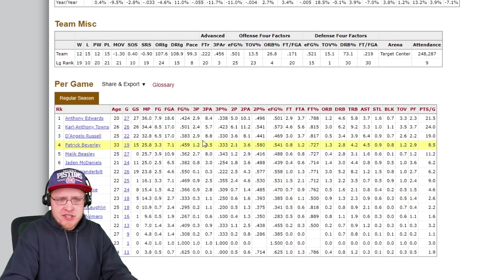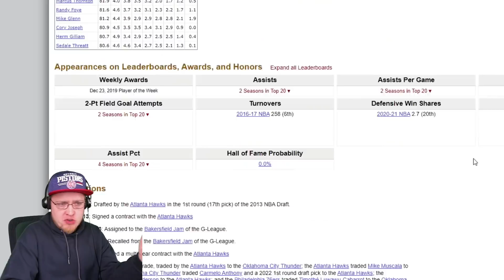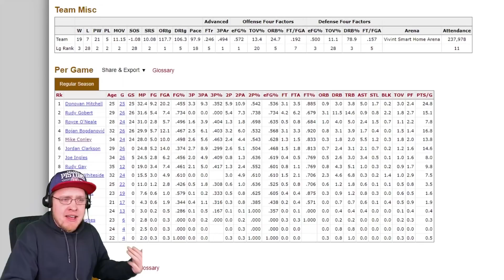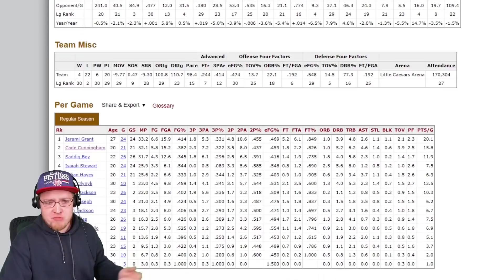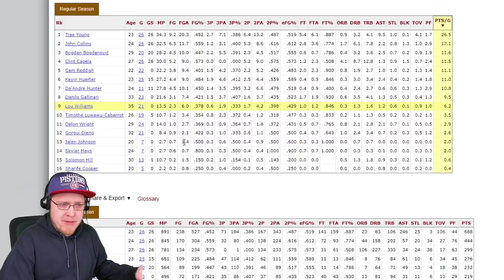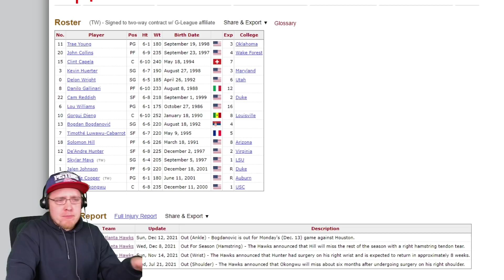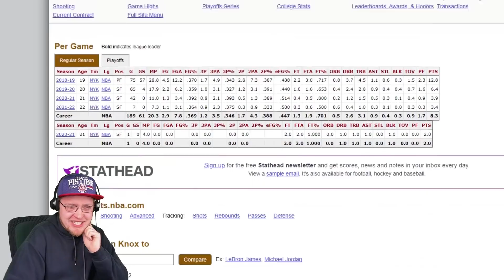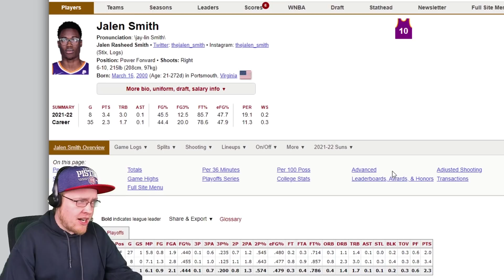NBA Trade Season Is Heating Up!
WOJ AND SHAMS SZN!